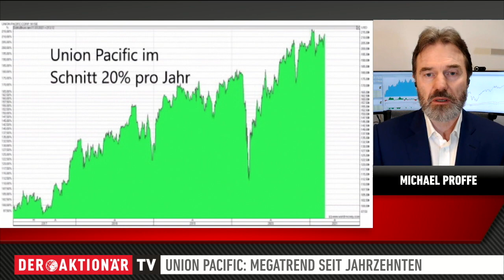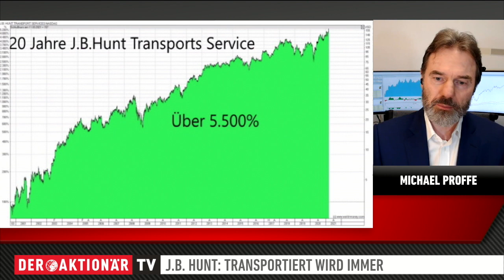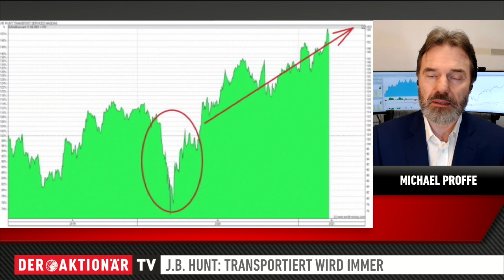Trendfolger Proffe: Union Pacific und J.B. Hunt - transportiert wird immer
Mittlerweile dreht sich in der modernen Welt viel um Elektroautos, Drohnen, Flugtaxis etc. Trotzdem behauptet sich mit Union Pacific ein Eisenbahnunternehmen schon seit Jahrzehnten. Trendfolger Michael Proffe ist überzeugt, dass das auch in Zukunft der Fall ist.

Der zweite Wert heute ist J.B. Hunt, ein Transportunternehmen aus den USA. Auch hier zeigt der Chart schon seit Jahrzehnten nach oben. Für Proffe gibt es mehrere Gründe, dass es so weitergehen dürfte.